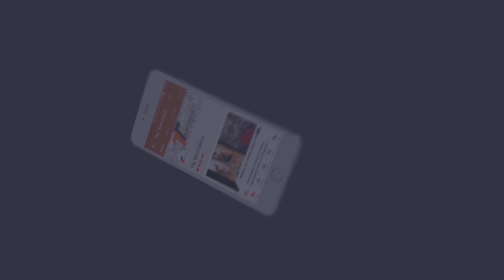யாருடன் கமல் கூட்டணி? | நாடாளுமன்ற தேர்தல் குறித்து மக்கள் நீதி மய்யம் | Kamal | Political Entry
பா.ஜ.க.வை தோலுரித்த கமல் || Kamal skinned off bjp in Tamil
நாடாளுமன்ற தேர்தலில் தனித்து போட்டியிட தயார் என மக்கள் நீதி மய்யம் கட்சியின் தலைவர் கமல்ஹாசன் தெரிவித்துள்ளார்
பட்ஜெட் ஒரு லஞ்சம். பா.ஜ. க.வை கிழித்து தொங்கவிட்ட கமல்
 இந்தியன் 2-வில் அரசியல் நிச்சயம் இருக்கும் - கமல்ஹாசன்